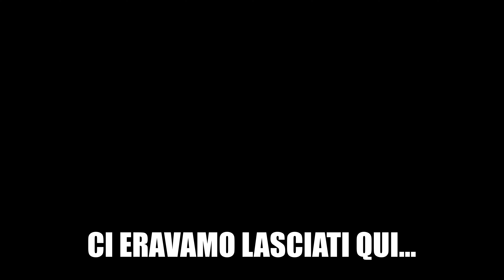Bobbio Chiavari HardAdventure EnduroWeekend EP3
Moto: Kawasaki Kle 500 1998 (Kalipso)
Yamaha Tdm 900 2004 (Lella)

SEGUICI PER NON PERDETI LE PROSSIME USCITE!
Be wild, Be ridden!